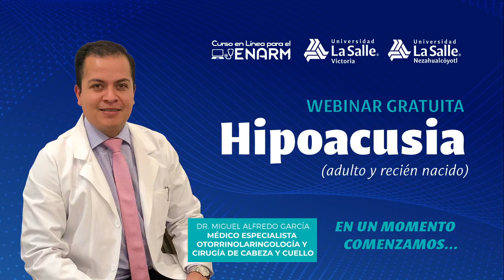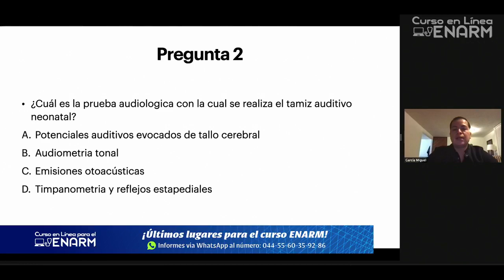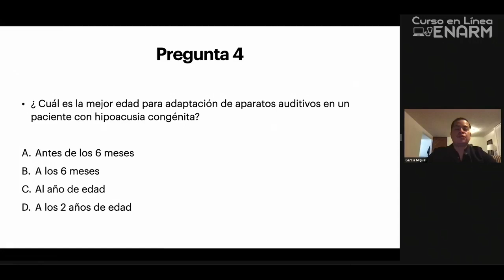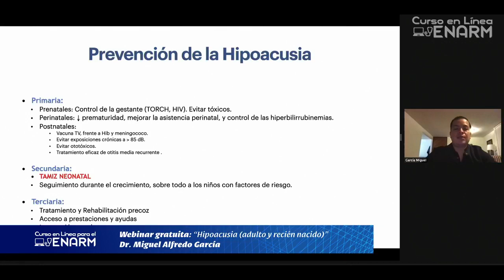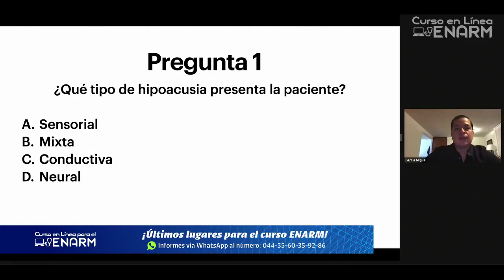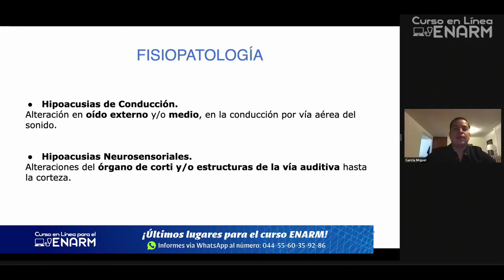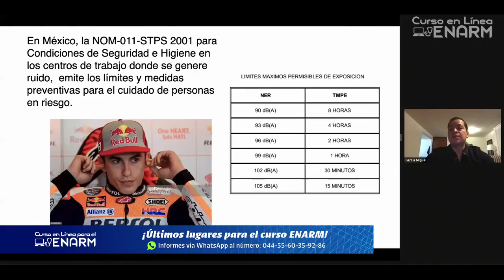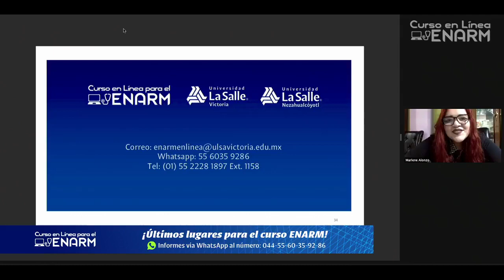Hipoacusia (adulto y recién nacido)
Webinar gratuita de la Universidad La Salle Victoria en colaboración con La Salle Nezahualcóyotl del Curso en línea de preparación para el ENARM.

El Dr. Miguel Alfredo García de la Cruz cuenta con una especialidad en Otorrinolaringología y  Cirugía de Cabeza y Cuello. Así como una Alta Especialidad en Otología.

Es médico adscrito al servicio de Otorrinolaringología y Cirugía de Cabeza y Cuello, Hospital General Dr. Manuel Gea González.

Se ha desempeñado como profesor titular del curso de pregrado de Otorrinolaringología, UNAM y del curso de postgrado de Otología y Neurotología en el Instituto Mexicano de Otología y Neurotología.

Tiene su Práctica Privada en el Hospital Ángeles Acoxpa y en el  Hospital Ángeles Pedregal.